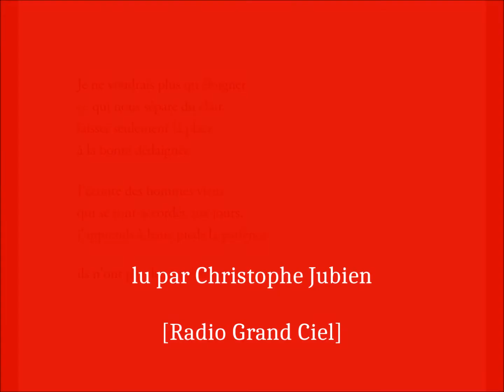Je ne voudrais plus qu'éloigner…, Philippe Jaccottet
lu par Christophe Jubien

[Radio Grand Ciel]

Je ne voudrais plus qu'éloigner
ce qui nous sépare du clair,
laisser seulement la place
à la bonté dédaignée.

J'écoute des hommes vieux
qui se sont accordés aux jours,
j'apprends à leurs pieds la patience :

ils n'ont pas de pire écolier.